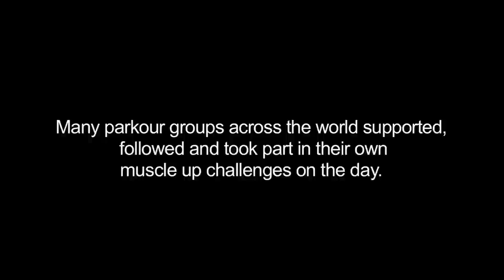1000 Muscle ups each in 24 hours?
A group of friends set a challenge, could they each do 1000 muscle ups within a 24 hour period...Madness and muscles, nobody knew quite how it would go. This is what happened.

In London:
(in no particular order)
Chris 'Blane' Rowat
Stephane Vigroux
Dan Edwardes
Chris Keighley
Joe Boyle
Jun Suto
Andy Pearson
Bruno Peixoto

supporting
Andy 'Kiell' Day
Neil Keighley
Shirley Darlington
Annty Marais
Naomi Honey
Yao Gogoly
Brian Appiah Obeng
Alli Shelton
Tracey Tiltman

Special thanks to O.L.F
& BJ Rule for hosting the event.

Music
Andrew Potterton
Perception Records

Camera:
Bruno Peixoto & Julie Angel

Parkour Fitness Specialist Certification

Gain an insight into the strength and mobility training behind parkour / freerunning. Parkour Generations delivers the groundbreaking Parkour Fitness Specialist certification for fitness professionals and personal trainers around the world to learn the concepts of true functional movement training and applicable strength; helping people to reintegrate healthy, natural movement back into their daily lives.